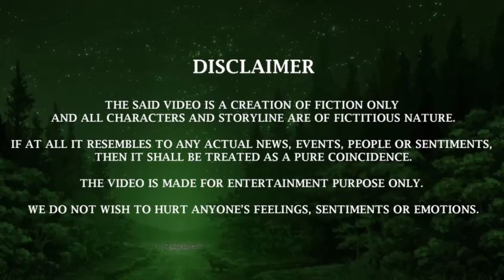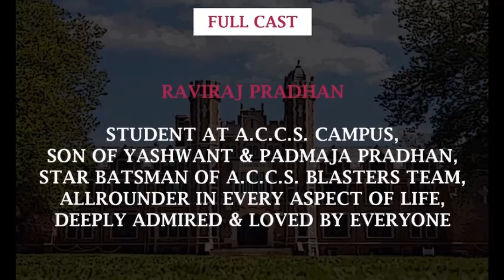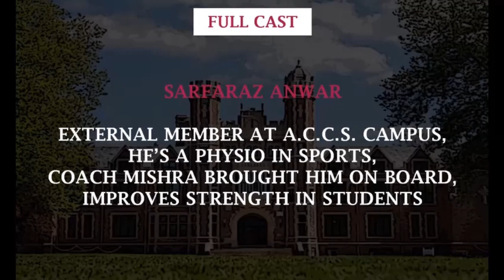Epi 80-----LE / EQUILIBRIUMM OF DARC SEKRETSSS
Hay guys, enjoy the 80th episode of this new series, which began from 28th Jan 2020. So be ready for thorough entertainment ahead. Regards.

Episode Highlights : Raviraj meets Supriyo sir to have some vital knowledge about exam conduct.